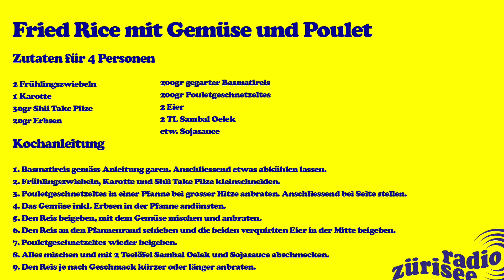Fried Rice mit Gemüse und Poulet